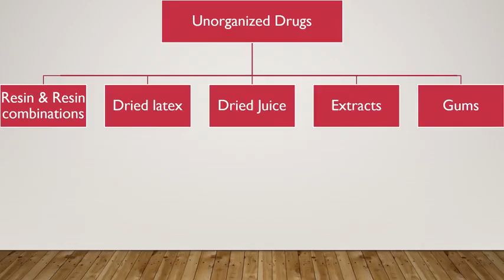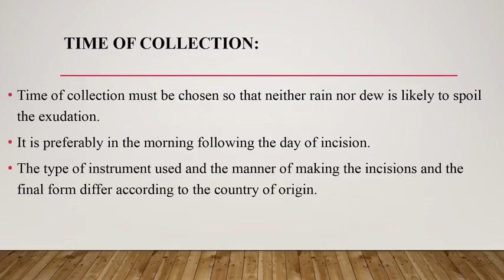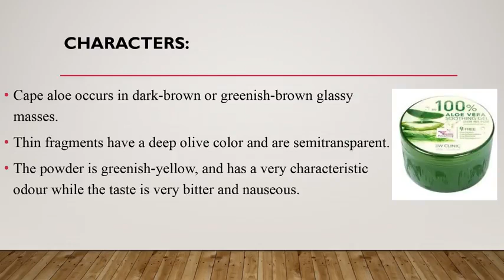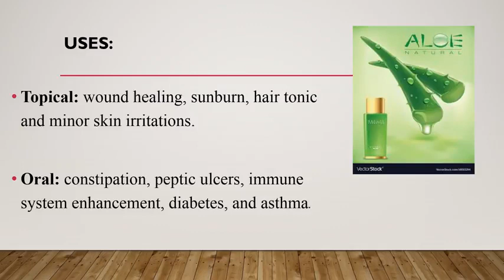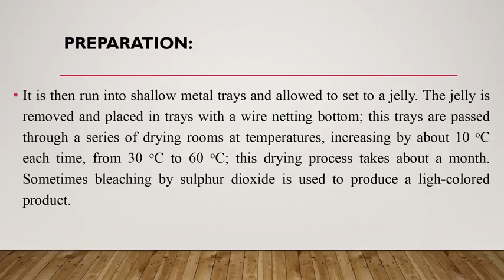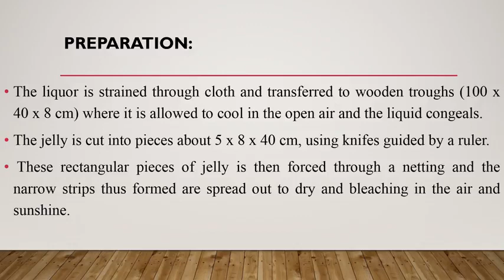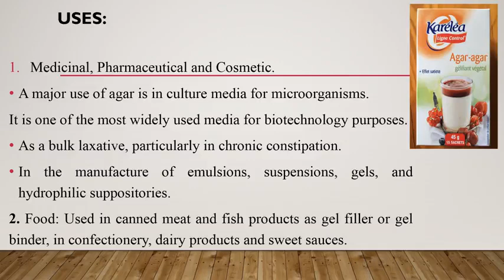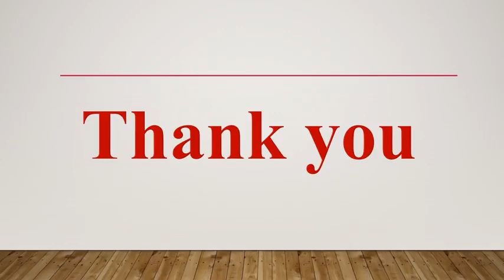Unorganized Drugs Lect 3 1 m4v Google Drive